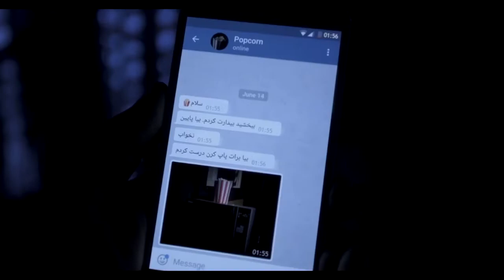[CINETUBE 2018] Ryan Stevant et Abraham Hovhannisyan: Popcorn de Mirad Farajollahi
Critique d'un semi film d'horreur: Ryan et Abraham du collège Bellevue ont choisi de faire une critique du film "Popcorn" de Mirad Farajollahi.